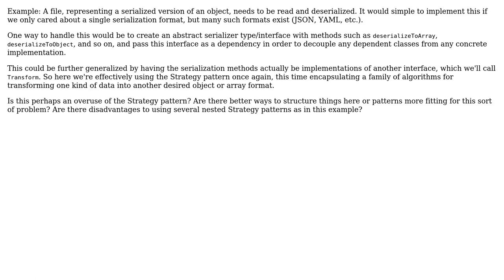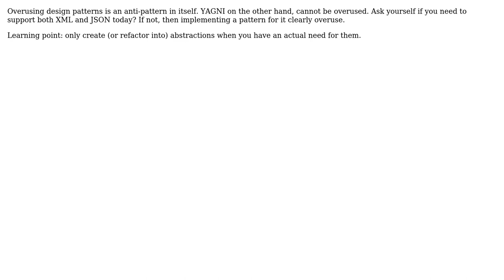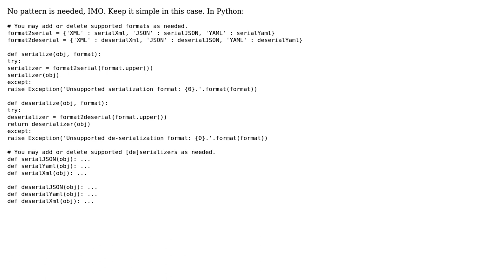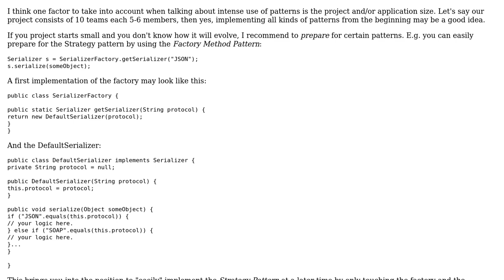Can the strategy pattern be overused? (4 Solutions!!)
Can the strategy pattern be overused?

With thanks & praise to God, and with thanks to the many people who have made this project possible! | Content (except music & images) licensed under CC BY-SA | Music | Images & others | With thanks to user ubtng user scriptin user Martin Wickman user Job user home user Aaronaught and the Stack Exchange Network Trademarks are property of their respective owners. You are responsible for your own actions.